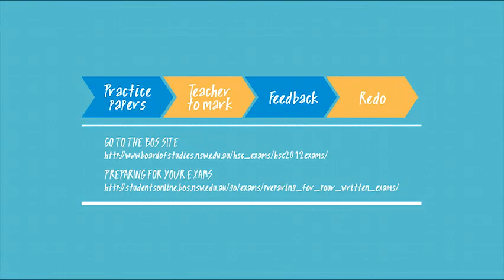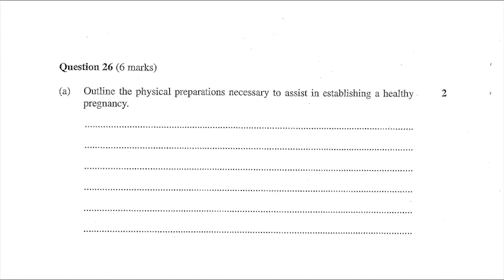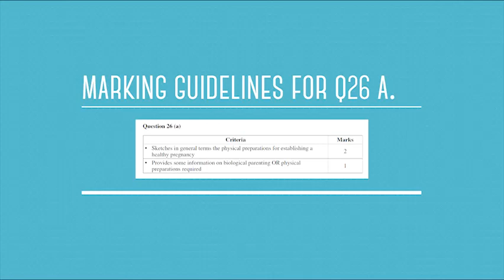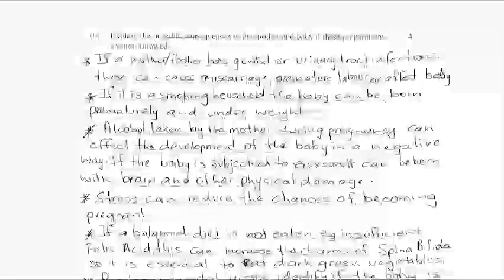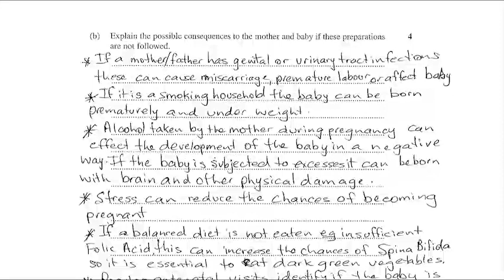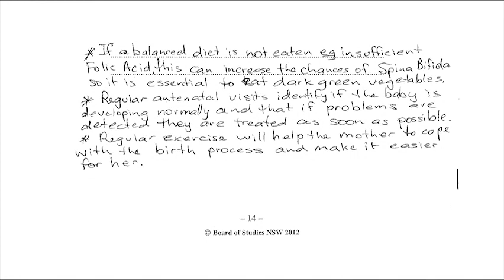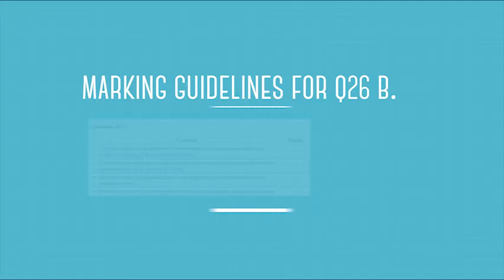Community & Family Studies: Unpacking HSC questions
HSC Coach. University of Newcastle. Community & Family Studies with Joan Staggs Part 2